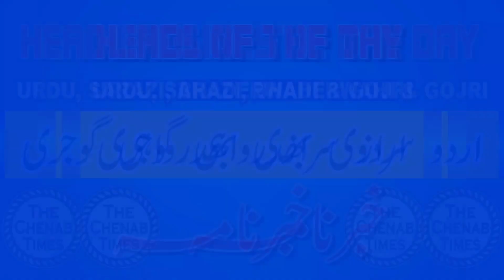Headlines of the Day | Brief News in Urdu, Sarazi, Bhaderwahi, Gojri | 21 August 2023